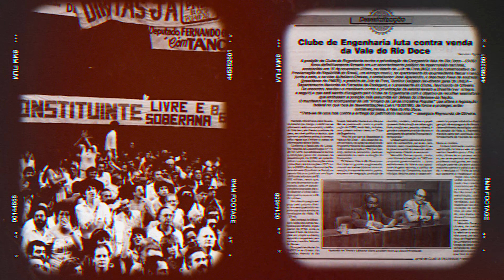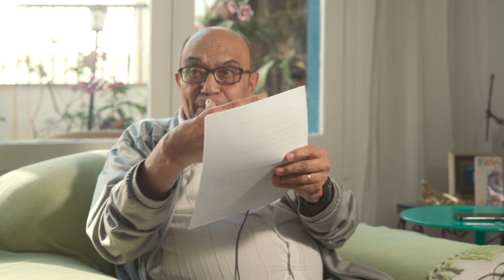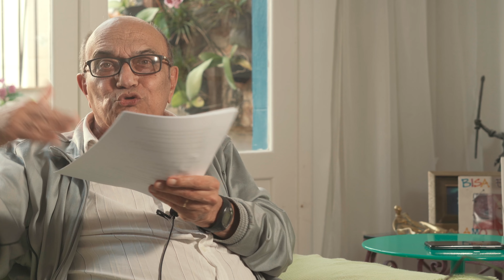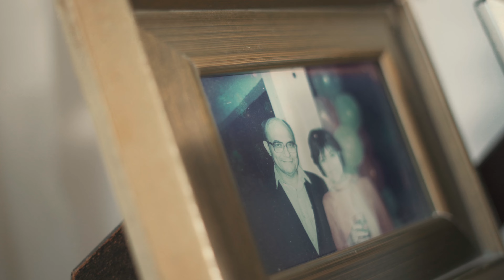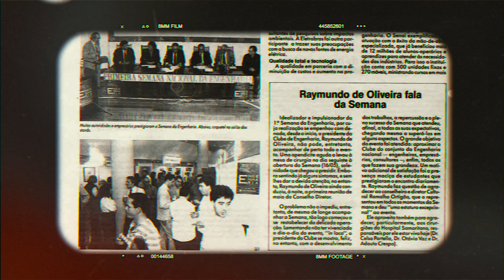Raymundo de Oliveira dá o seu depoimento ao Memória Oral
O Clube de Engenharia está dando prosseguimento ao seu projeto Memória Oral, que vem registrando depoimentos de sócios, com o objetivo de registrar histórias de vida e relatos sobre o passado da entidade. A mais recente contribuição para esse acervo é do ex-presidente Raymundo de Oliveira, que agora está disponível no nosso canal no YouTube. Sempre de forma bem humorada, ele contou episódios de sua carreira como engenheiro e gestor e sua atuação desde os anos 1960 na casa.
O Memória Oral é um projeto da Diretoria de Atividades Culturais e Cívicas e de Atividades Sociais do Clube e cada depoimento é reunido no acervo da Biblioteca da entidade para consulta. Assista aqui no canal aos principais trechos da fala de Raymundo de Oliveira.